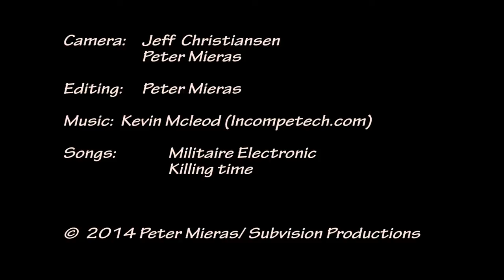Fun scuba dive in the Seattle Aquarium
I was invited to do a fun dive in the "dome exhibit" of the Seattle Aquarium. That was lots of fun and rubbed "fins" with halibut, sturgeon and dog fish. I am the guy with the yellow full face mask on